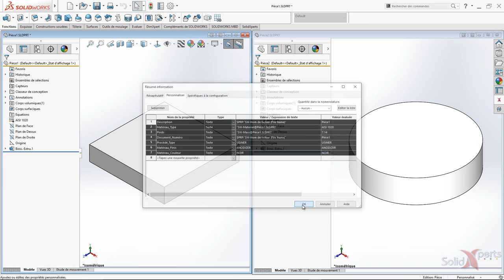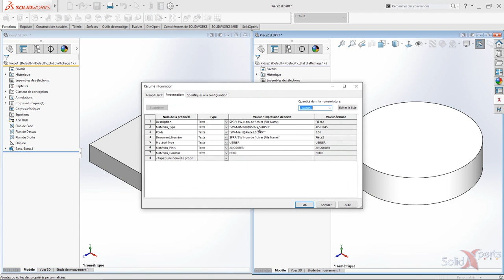SOLIDWORKS 2016 - Comment copier des propriétés Avril 2016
La fonction copier – coller est vraiment efficace. Mais savez-vous qu’il est possible de l’utiliser dans le panneau des configuration ?  Venez voir comment c’est simple d’utilisation quand on connait les touches CTRL-C et CTRL-V.